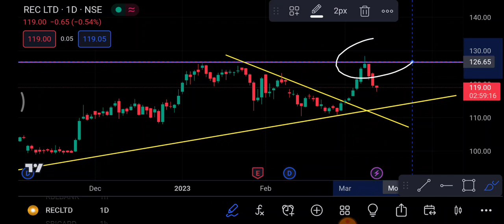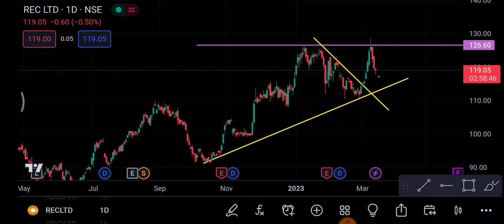Rec Ltd Share 15 March | REC Ltd Share latest News | REC Ltd Share price today news